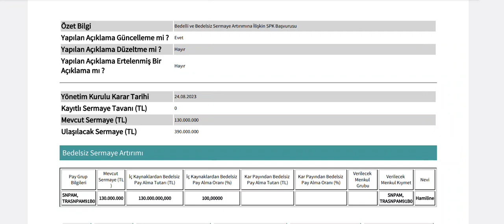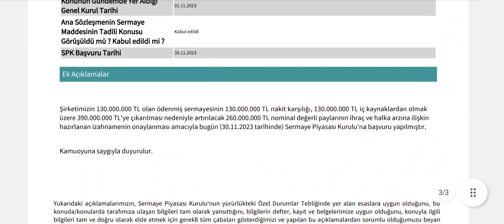Hem Bedelli Hem Bedelsiz Sermaye Artırımı İçin SPK'ya Başvuru Yapıldı!